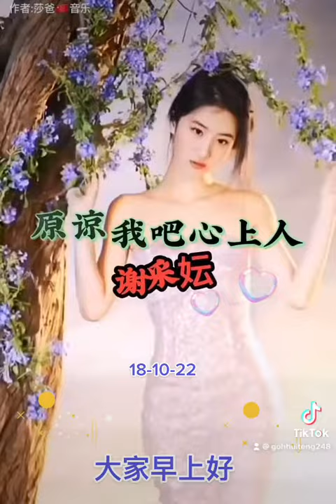谢采妘：原谅我吧心上人🎼🎧🥰